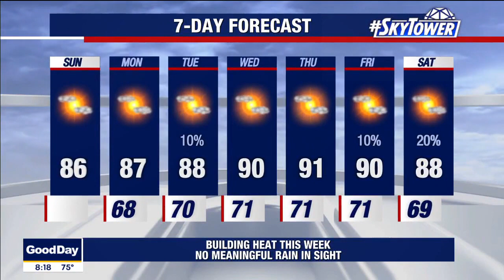Sunday morning forecast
Meteorologist Tony Sadiku